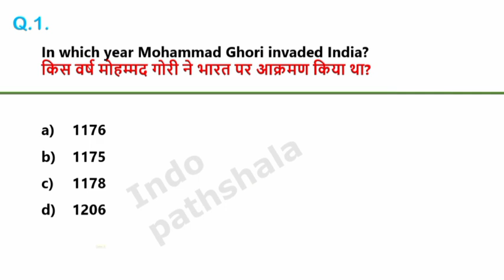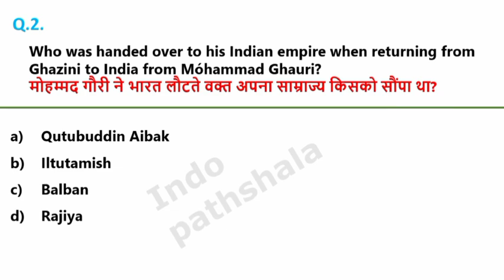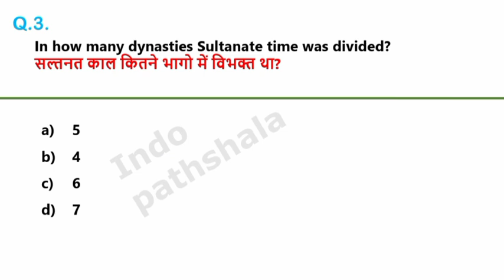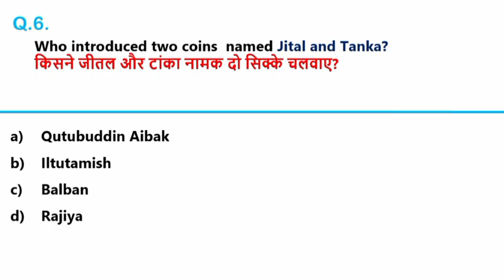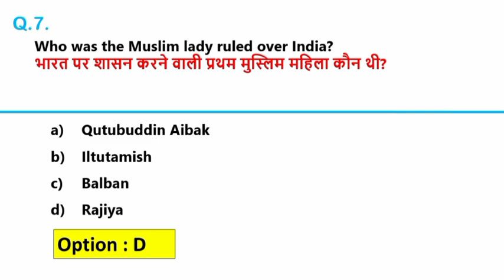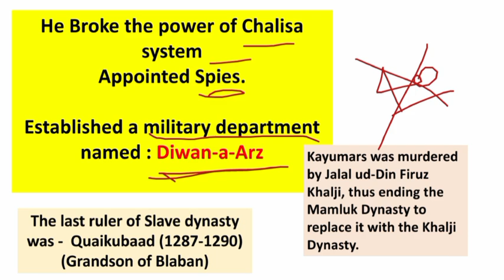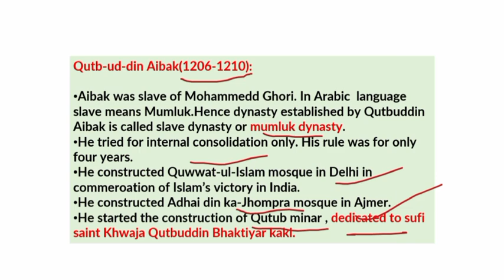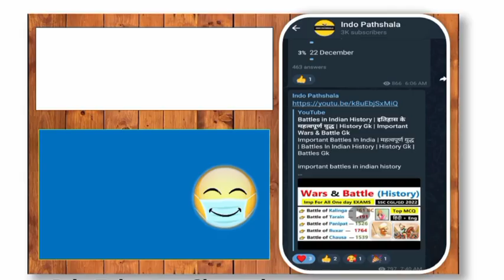Slave Dynasty Top Mcqs | History Gk | गुलाम वंश महत्वपूर्ण प्रश्न | Most Repeated Ques | Ssc gd, cgl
Slave Dynasty Complete | Mediaeval History Gk | Most Expected Questions | Medieval History GK MCQs

Slave Dynasty Gk

Slave dynasty history gk

slave dynasty top mcq

slave dynasty questions & answers

slave dynasty top questions

slave dynasty gk ques and ans

 गुलाम वंश

 गुलाम वंश का इतिहास

 गुलाम वंश के महत्वपूर्ण प्रश्न

 गुलाम वंश के प्रश्न उत्तर

Mughal Empire

Mughal empire gk

Mughal empire history gk

Mughal empire in English

Mughal empire most important mcq

Mughal empire top MCQ

medieval history

medieval history by varun awasthi

medieval history by khan sir

medieval history by shubham gupta

medieval history by mahipal singh rathore

mughal empire history in telugu

mughal empire history by khan sir

mughal empire history class 7

mughal empire history in tamil

mughal empire history in malayalam

mughal empire history mcq

mughal empire history in english

mughal empire history by varun awasthi
medieval history marathon class

medieval history by madhukar kotawe

medieval history education

madhyakalin bharat

madhyakalin bharat ka itihas in hindi

madhyakalin bharat

madhyakalin bharat by khan sir

madhyakalin bharat satish chandra

madhyakalin bharat ka itihas ba 2nd year

madhyakalin bharat ka itihas in hindi utkarsh classes

Medieval India

madhyakalin india itihas

non cooperation movement class 10

non cooperation movement in india

non cooperation movement by khan sir

non cooperation movement in hindi

non cooperation movement in english

non cooperation movement and khilafat andolan

asahyog andolan ke karan

asahyog andolan pratham jan andolan tha kaise

asahyog andolan kab hua tha

asahyog andolan ke karan avn parinaam ka varnan karen

asahyog andolan taarak mehta ka ulta chashma

non cooperation movement mcq

History gk MCQs

history gk mcq in hindi

history gk mcq

history mcq gk exam cracker

gktoday history mcq

history mcq gkduniya

indian history gk mcq

assam history gk mcq

modern history gk mcq

rajasthan history gk mcq

lucent gk history mcq

quit india movement 1942

quit india movement in english

quit india movement drawing

quit india movement class 10

quit india movement malayalam

quit india movement poster easy

quit india movement poster

quit india movement in telugu

quit india movement by khan sir

revolt of 1857 questions and answers

revolt of 1857 questions

the revolt of 1857 questions and answer

revolt of 1857 questions and answers pdf class 8

revolt of 1857 questions upsc

revolt of 1857 questions and answers pdf in

hindi

revolt of 1857 questions for ssc

mcq questions on revolt of 1857 jkssb

the revolt of 1857 class 8 questions and

answer

the revolt of 1857 class 8 mcq questions

revolt of 1857 class 8

revolt of 1857 causes and effects

revolt of 1857 by khan sir

revolt of 1857 in hindi

revolt of 1857 upsc

revolt of 1857 mcq

revolt of 1857 by varun awasthi

revolt of 1857 class 5

revolt of 1857 class 10 icse

revolt of 1857 in english

1857 revolt mcq questions

1857 revolt mcq

1857 revolt mcq upsc

1857 revolt mcq in hindi

1857 revolt in india mcq

1857 revolt questions

1857 revolt questions in english

1857 revolt questions in tamil

1857 revolt questions upsc

1857 revolt questions in Hindi

1857 revolt questions and answer

1857 revolt mcq questions

answer

1857 revolt previous questions

1857 revolt upsc mains questions

1857 revolt for upsc

1857 revolt for nda

1857 revolt for ssc gd

1857 revolt for cds

1857 revolt for ssc

1857 revolt first war of independence

1857 revolt first started at

1857 ki kranti in hindi video

1857 ki kranti utkarsh classes

1857 ki kranti khan sir

1857 ki kranti by subhash charan

1857 ki kranti in rajasthan

1857 ki kranti movie

1857 ki kranti by rajveer sir

1857 ki kranti in hindi video khan sir

1857 ki kranti episode 1

1857 ki kranti ke karan

1857 ki kranti in hindi video

1857 ki kranti in hindi video khan sir

1857 ki kranti in hindi video utkarsh classes

1857 ki kranti in hindi video rajasthan

1857 ki kranti in hindi video subhash charan

1857 ki kranti in hindi video movie

1857 ki kranti in hindi video rajveer sir

1857 ki kranti in hindi video khan sir part 1

1857 ki kranti in hindi video edu teria

1857 ki kranti in hindi video drishti ias